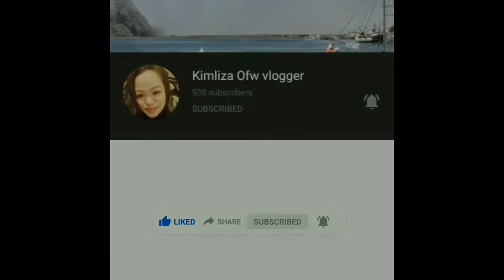EATING LUNCH WITH MY FRIENDS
This video is about bonding moments wth my close friends. If you like my video please like comment down below and subscribe to my channel and hit the bell button for more video updates And if you are interested to support my channel please hit the join button membership so let's be connected with the same way.

Kimliza Ofw Vlogger
10-14-21